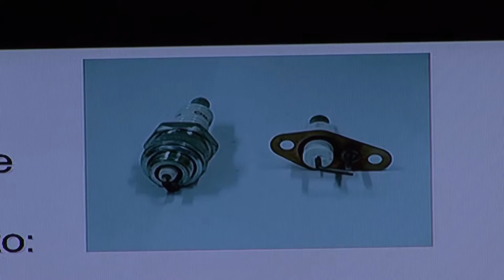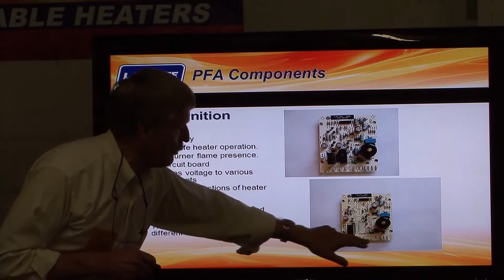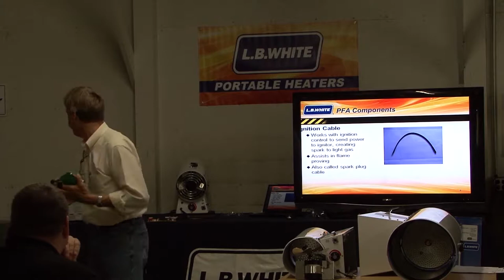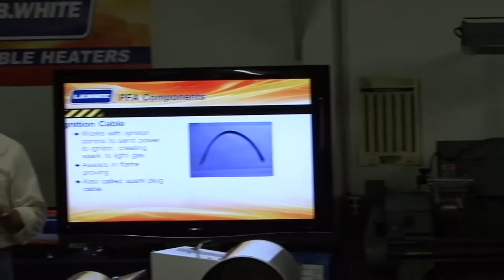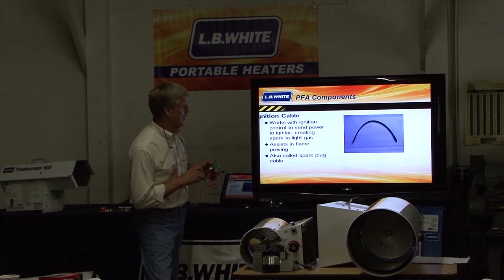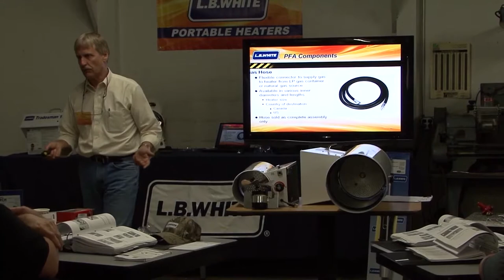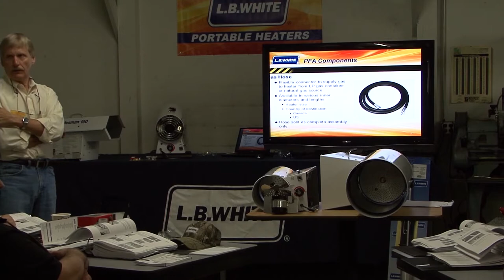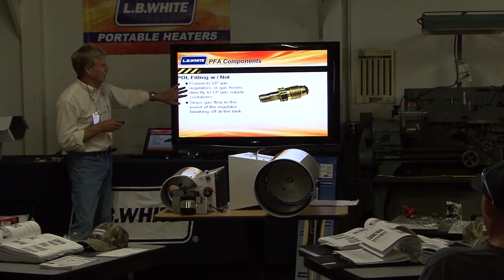Portable Forced Air Heaters - Chapter 3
Construction Service Training for Tradesman portable forced air heaters.